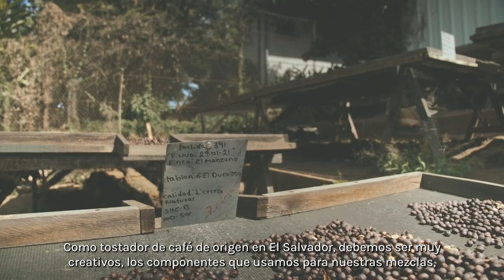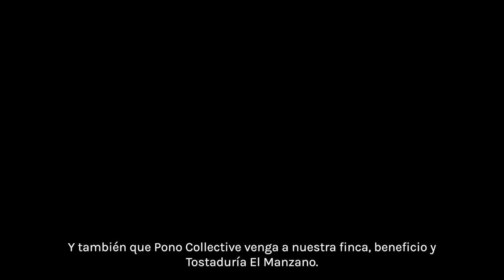In The Spotlight – Emilio López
“We will have a hands-on workshop, where we can play around with the roaster, packaging machine, most likely we will be cupping some of the coffees we will be roasting, blending, using software to monitor a roasting batch, and so on!”

Meet Emilio López –  the founder and Commercial Director of Topeca Coffee Roasters.

One of Emilio’s main goals is to help the Pono Collective students learn about coffee and how it’s sourced, established and how they maintain relationships with producers and how that helps them make processing decisions for the coffees they roast.

We can’t wait to see what the students will learn! ☕️🌿

Pono Collective is a collaborative initiative between coffee farms, experts, educators, culinary programs, and Savor Brands to push the future of the coffee industry.

Starting January 24th, ITCA Fepade Culinary Arts students will engage in 4 day, on-site and hands-on experience from coffee’s origin to the kitchen.